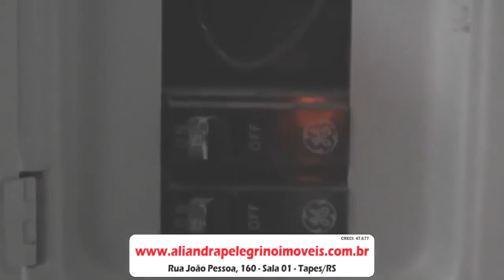CONTAS DE LUZ PODERÃO TER BANDEIRA TARIFÁRIA VERMELHA ATÉ O FINAL DO ANO.